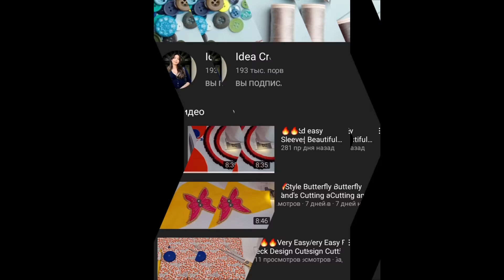✅Very Profitable Business 🧡This Way I Sew 100 pieces a Day and Make Money🌟Sew and Sell